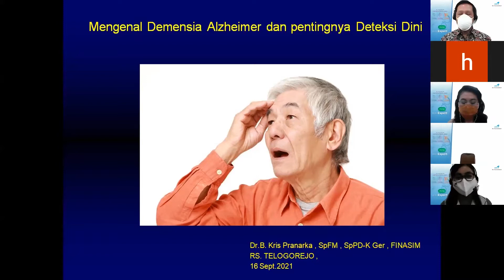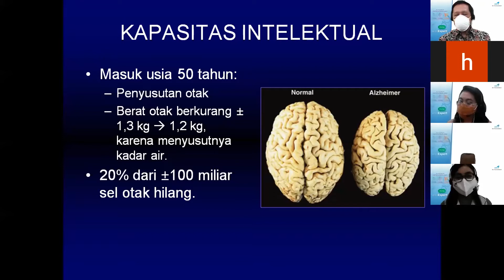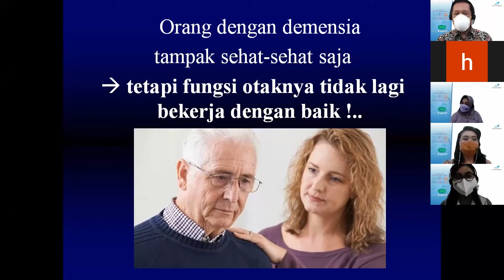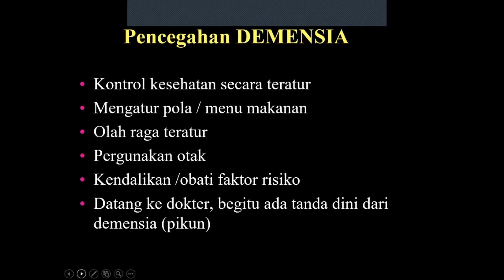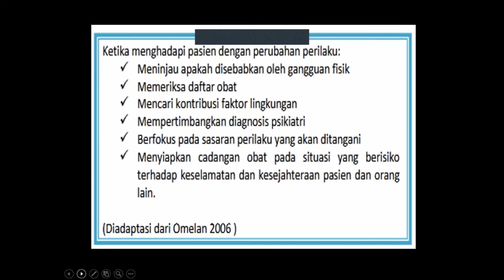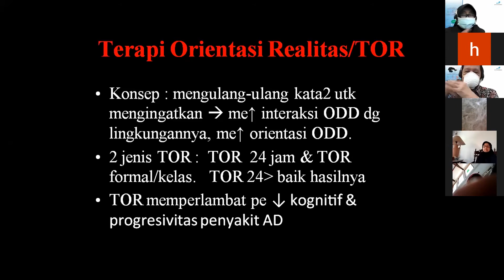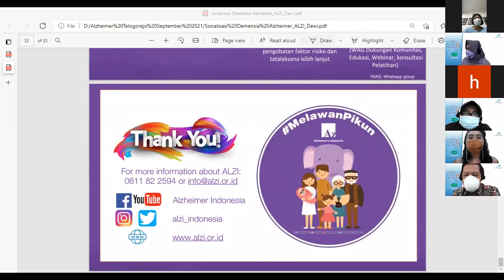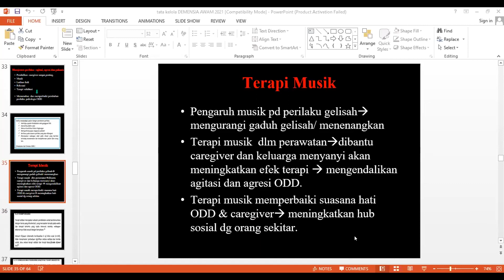"Jangan Maklum dengan Pikun !" - Seminar Mengenal Demensia Alzheimer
SMC RS Telogorejo mengadakan seminar online dengan topik "Mengenal Demensia Alzheimer dan Pentingnya Deteksi Dini serta Kiat Mengurangi Risikonya" dengan pembicara para pakar :

1. dr. B. Kris Pranarka, Sp.F-ML, Sp.PD, K-Ger, FINASIM
2. dr. Rejeki Andayani, Sp.PD-K, Ger, FINASIM
3. Dewi Nilasari

dan Moderator dr. B. Neni Mulyanti, Sp-PD, FINASIM